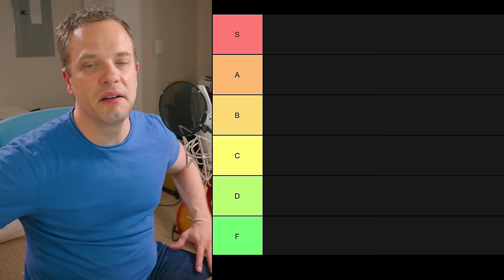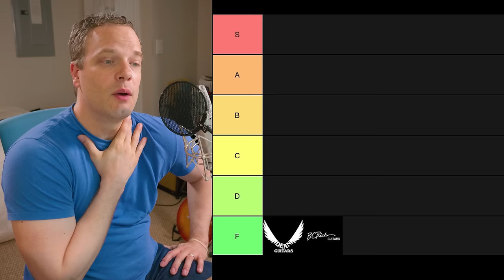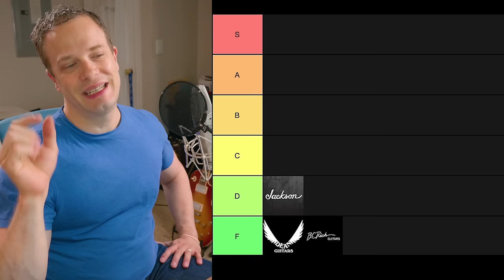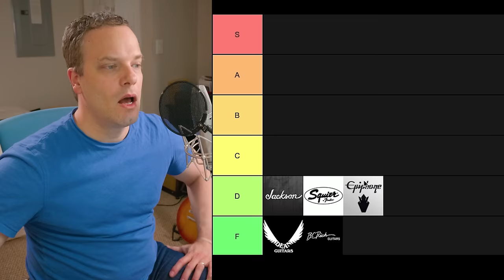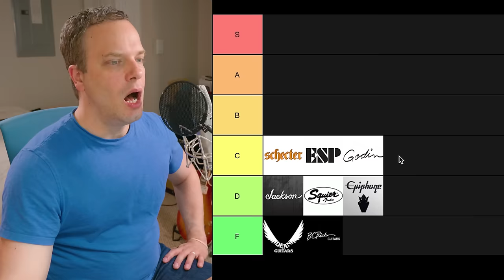Nate Savage's Guitar Brand Tier List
In keeping with the current internet trend, Nate Savage is here to rank electric guitar brands by putting them on a tier list. These days, there aren’t really any brands that make “bad guitars”. But there can be quality control issues, problems with consistent playability, or even just personal tastes that cause certain brands to rank poorly.

These guitar brands will be put on a bell-curve and are being ranked solely based on Nate’s experience with them. Even the “F-tier” brands make some amazing guitars that any player should be proud to own.

The brands ranked in this video are Anderson Guitars, Jackson Guitars, Squier Guitars, ESP Guitars, Godin Guitars, B.C. Rich Guitars, Dean Guitars, Ibanez Guitars, Fender Guitars, PRS Guitars, Suhr Guitars, Duesenberg Guitars, Gretsch Guitars, Yamaha Guitars, Epiphone Guitars, Ernie Ball Music Man Guitars, Schecter Guitars, and Gibson Guitars.

After seeing Nate’s tier list, how would you rank the brands? Is there anything you would change? Be sure to let us know in the YouTube comments!

Ready to level up your playing? Get personal coaching tips and structured lessons: enjoy your free 7-day trial to Guitareo!

Just getting started on the electric guitar? Get free access to our 6-video course here 😎